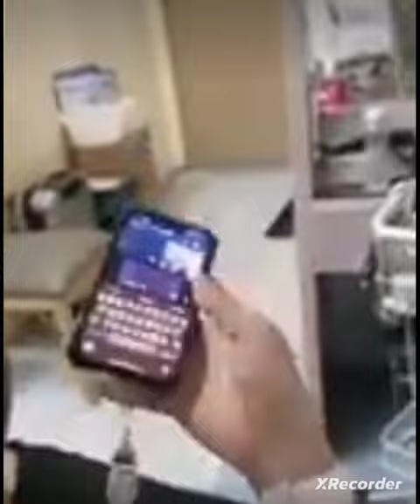Paalam Idol Sean Lester Beltran,Isang Vlogger nanaman Ang nawala dahil sa malubhang karamdaman😱😱